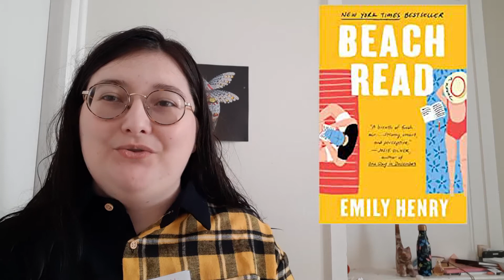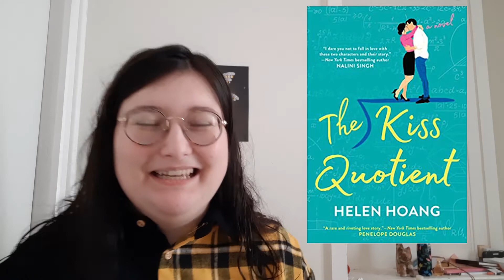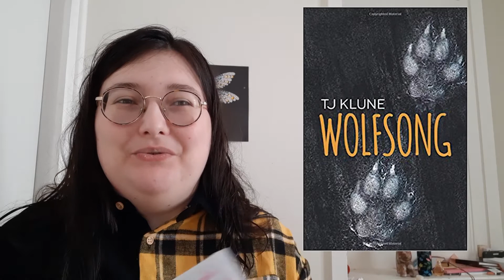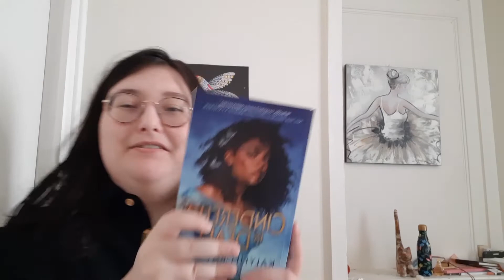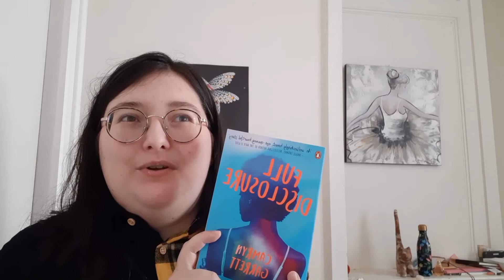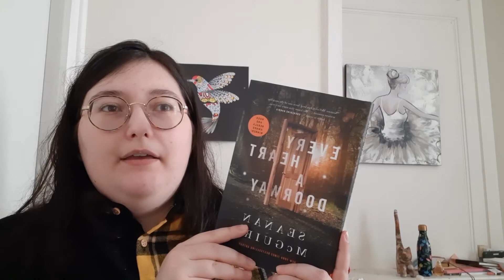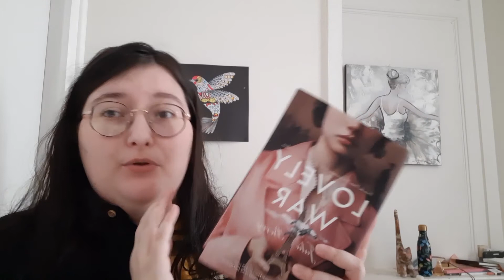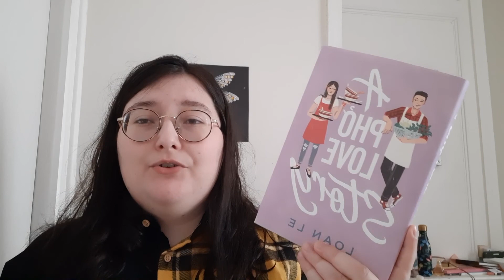Je vous recommande des livres en VO !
Bonjour ! Dans cette vidéo vous trouverez des recommandations de lectures à faire en anglais :)

Livres mentionnés (dans le désordre !) :
Lovely war Julie Berry
A thousand ships Natalie Haynes
A curse so dark and lonely Brigid Kemmerer
Green creek TJ Klune
A pho love story Loan Le
The kiss quotient Helen Hoang
Josh and Hazel's guide to not dating Cristina Lauren
Red white and royal blue casey mcquiston
The invisible life of Addie Larue VE Schwab
Felix ever after Kacen Callender
The Flatshare Beth O leary
Beach read Emily Henry
Full disclosure Camryn Garett
Cinderella is dead Kalynn Bayron
Every Heart a doorway Seanan Mcguire